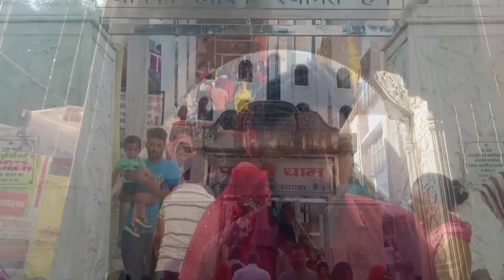पहाड़ी माता धाम, पहाड़ी भिवानी हरियाणा || Pahari Mata mandir pahari haryana#ankitverma